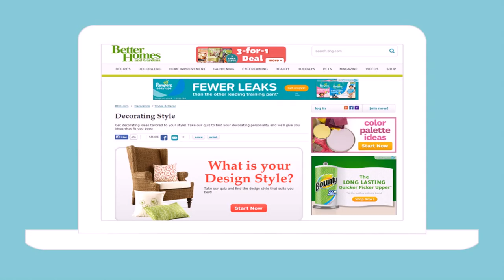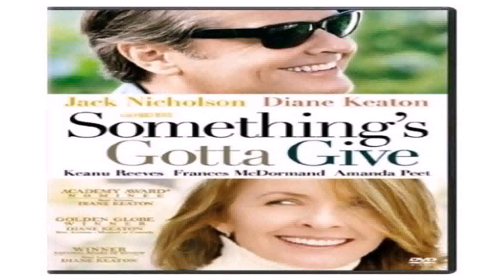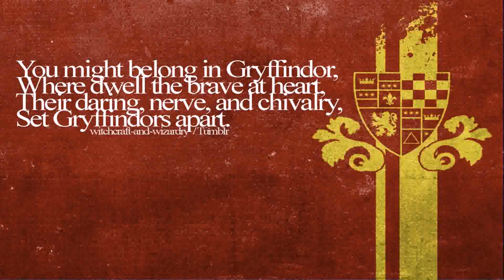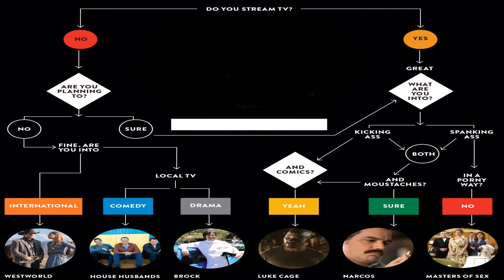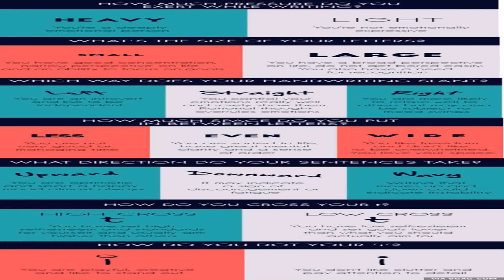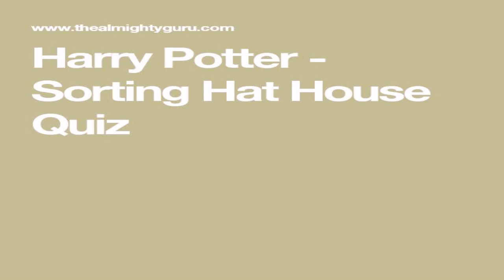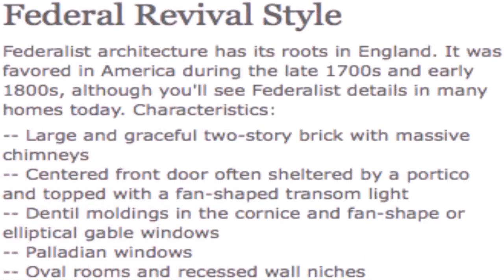What House Style Are You Quiz (see description) (see description)